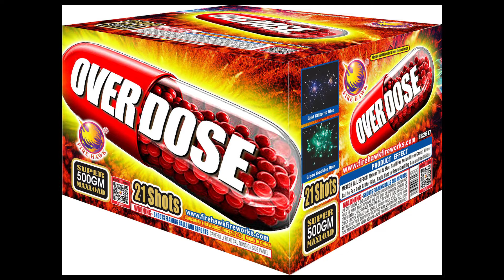Overdose FB2111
200G 15 SHOTS

Vivid Color Big Brocade, Brocade to Crimson Red, Green, Purple, Orange & Crackling. Ending with Rapid Shot of Brocade to Cracklng.